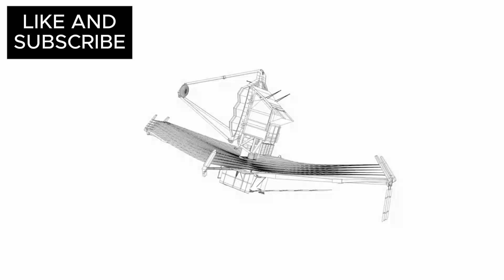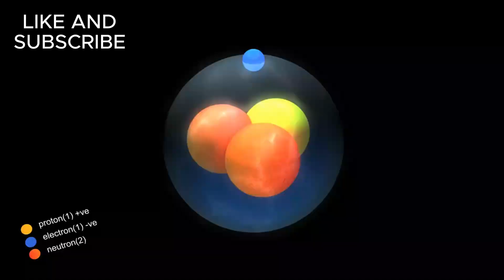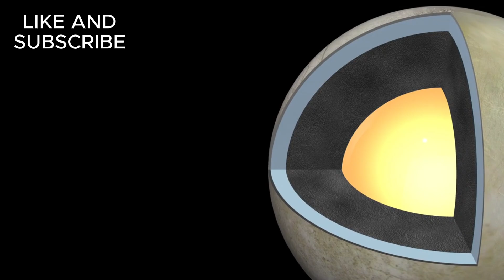ALERT_ James Webb’s First Triton Images Will Leave You Speechless!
The largest moon of Neptune, Triton, is like a faraway mystery in our cosmic backyard, reflecting a significant portion of the sunlight that strikes it and encased in a cool layer of nitrogen. Astronomers have always been fascinated with Triton, but the James Webb Space Telescope's advent has brought about a new era in our understanding of this frozen planet.

Imagine Webb as our cosmic detective, but with a twist: it physically has a different perspective on the world. Webb focuses on the infrared spectrum rather than merely ordinary visible light, which is akin to having the ability to see things differently.

Webb has something even more amazing in store for itself, even though it isn't able to take Instagram-worthy pictures of Triton's surface as a rover would. We can obtain a glimpse of what this moon is composed of, how hot or cold it gets in different places, and what type of air it's breathing by using it to examine the infrared light that bounces off Triton.

Imagine Webb as an artist who uses several infrared hues to create a detailed image of Triton rather than colors. And believe me when I say that this isn't just any painting; rather, it's a masterpiece that might disclose secrets that lie beyond the surface.

We may finally be able to solve the puzzles of Triton's landscape with Webb's infrared vision, identifying odd formations, comprehending its weather patterns, and perhaps even gaining hints about what's happening beneath all that icy shell. Who knows? We might find evidence of secret oceans or bubbling activity, turning Triton from a far-off curiosity into a world full of surprises. Think of Triton as a map with several colors, each of which stands for a distinct frozen substance, such as methane or nitrogen.

Similar to a book, Webb can read these colors to inform us about Triton's past, such as whether it was struck by large space objects or experienced cold volcanic eruptions. Webb could detect evidence of past collisions or areas with a lot of methane ice, which could indicate that ancient cryo-volcanoes spit out a mixture of frozen gasses.